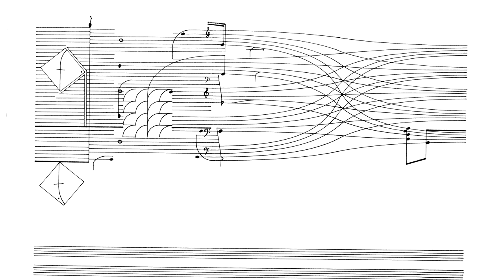Cornelius Cardew: Treatise. Page 29